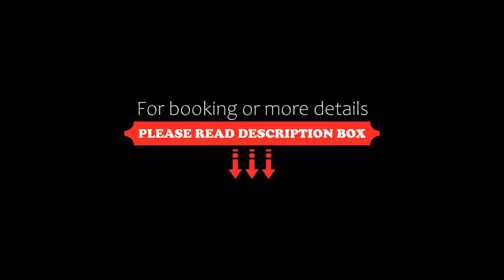Cullinan Belek, Belek, Turkey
About Property:
Located in Belek, 700 m from Kadriye Beach, Cullinan Belek provides accommodation with a restaurant, free private parking, a seasonal outdoor swimming pool and a fitness centre. Among the various facilities are a bar, a garden, as well as a private beach area. The resort features an indoor pool, hammam, evening entertainment and a 24-hour front desk.
The resort will provide guests with air-conditioned rooms with a desk, a kettle, a minibar, a safety deposit box, a flat-s...
Property Type: Resort
Address: Kadriye Mah. Üçkum Tepesi Cad. No: 4/A Serik, 07525 Belek, Turkey
Searching For
1. Cullinan Belek - Belek - Turkey
2. Cullinan Belek - Belek - Turkey Address
3. Cullinan Belek - Belek - Turkey Rooms
4. Cullinan Belek - Belek - Turkey Amenities
5. Cullinan Belek - Belek - Turkey Offers and Deals
Audio Credit:
Track Title: Subway Dreams
Artist: Dan Henig